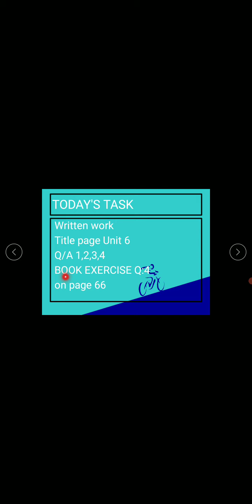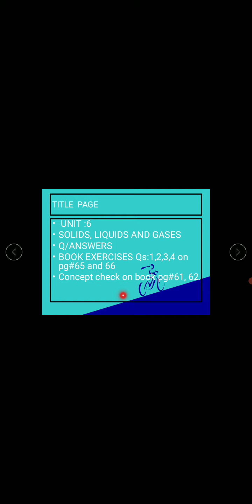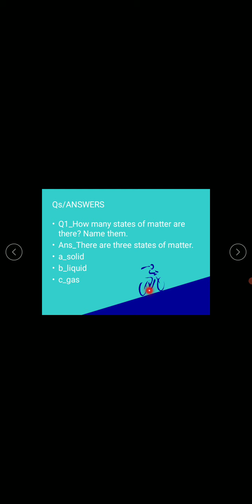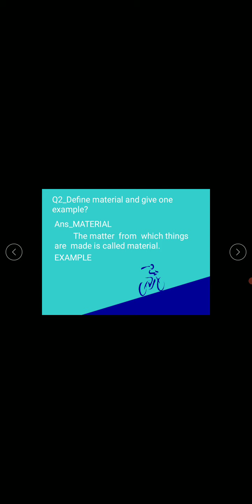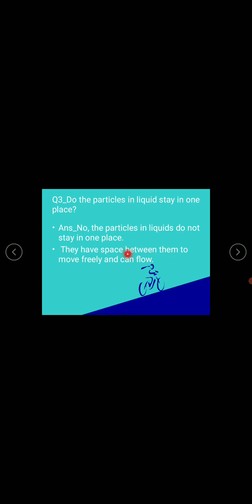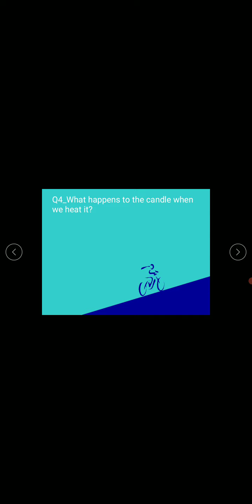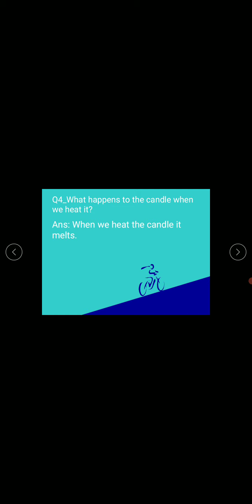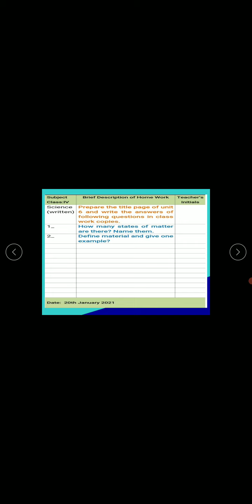Science class 4